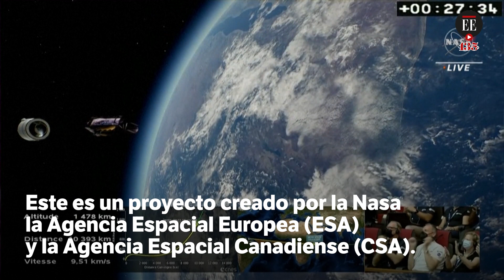Telescopio James Webb: estas son las imágenes del universo que publicó la Nasa | El Espectador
La Nasa reveló nuevas imágenes del telescopio James Webb este martes 12 de julio. Se trata de capturas nunca antes vistas de la nebulosa del Anillo Sur, del grupo de galaxias del Quinteto de Stephan y de imágenes de las estrellas bebés en la Nebulosa Carina.